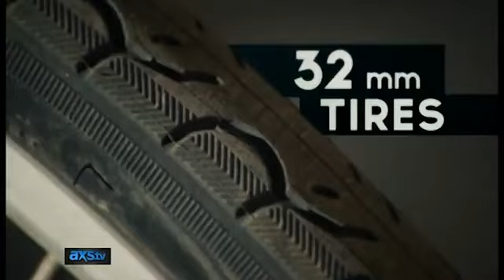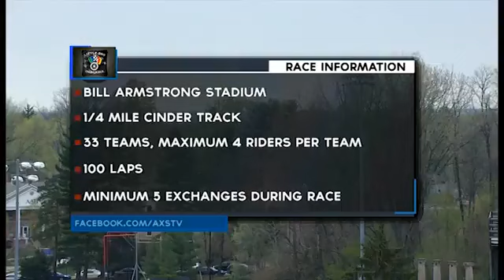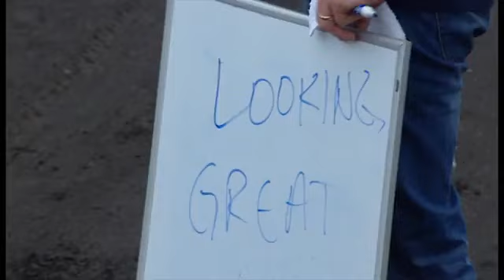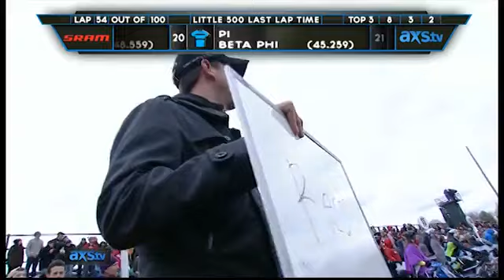2013 Women's Little 500